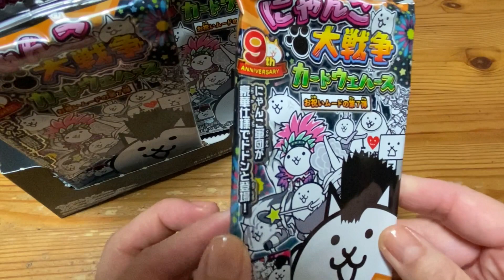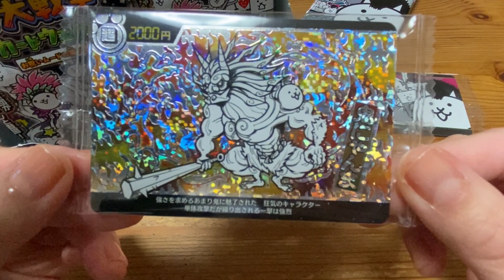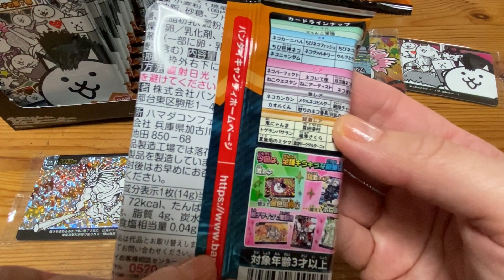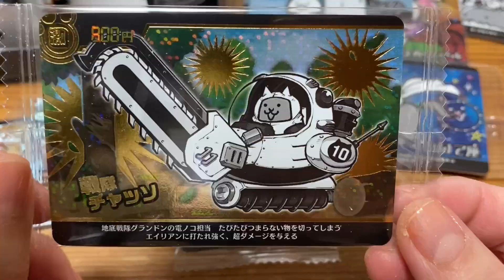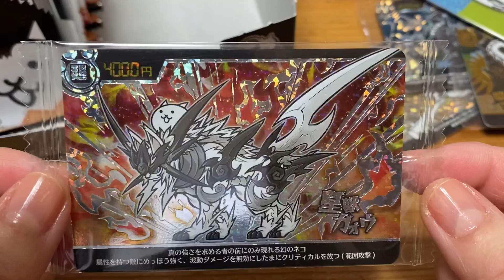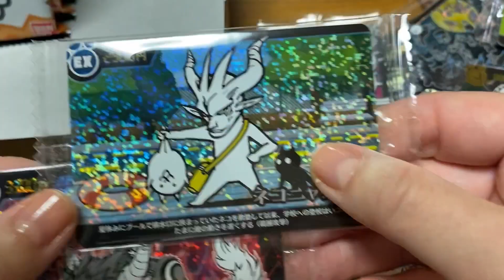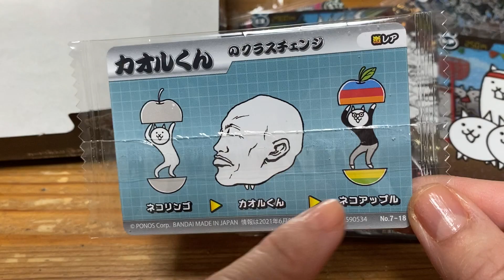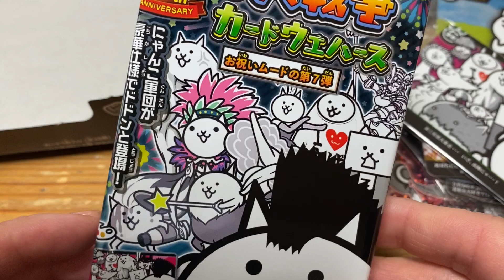にゃんこ大戦争 カードウエハース 第７弾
超激レア何枚出るかなー？？